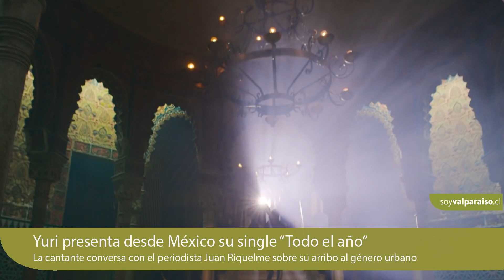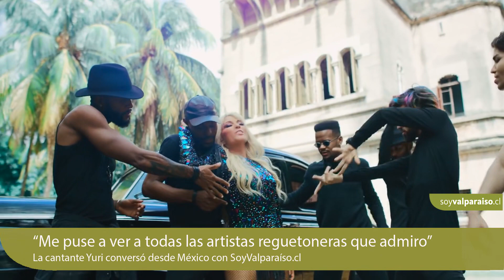Yuri desde México: “Natti Natasha me dijo por qué no cantamos una de tus canciones, de tus éxitos”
La reina del Pop arribó al reguetón con “Todo el año”, canción que interpreta con Nio García. “Yo no he tenido que darle las pompas o mi cuerpo a nadie para estar donde estoy”, dijo a SoyValparaiso.cl.